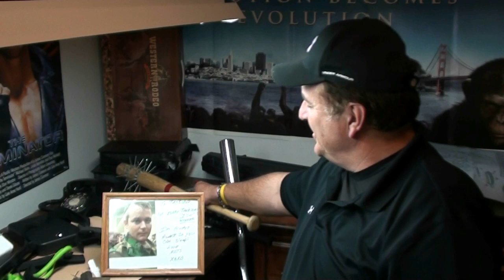Gun confiscation and alternative weapons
What to use when they confiscate guns